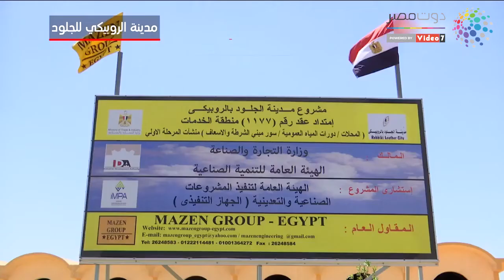دوت مصر | هنكمل بناها.. مدينة الروبيكى.. خطوة لنقل صناعة الجلود إلى العالمية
يقدم "دوت مصر" لقرائه سلسلة حلقات جديدة بعنوان "هنكمل بناها" تبرز الإنجازات التى حققها الشعب المصرى خلال الفترة الأخيرة، وكيف ضرب المصريين مثالًا رائعًا فى التفانى والإخلاص من أجل التغلب على مشاكلهم وأزماتهم.